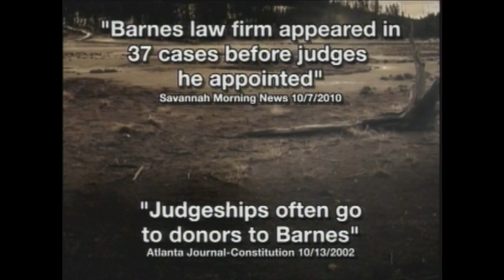Scorched Earth (Nathan Deal ad)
During the October 21, 2010 edition of the ABC program "Good Morning America," a new advertisement from gubernatorial candidate Nathan Deal accused Democrat Roy Barnes of running a scorched earth campaign to hide from his record as Governor.

The ad is about 30 seconds long.